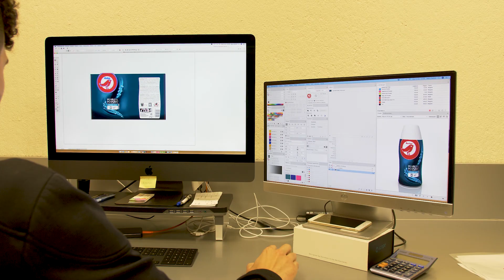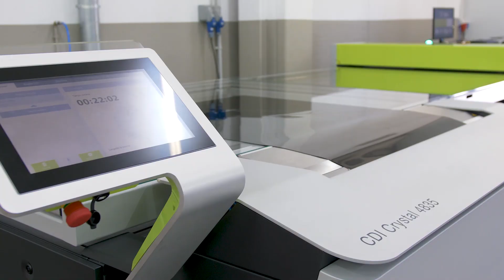Parera produces flexo plates of exceptional quality with the CDI Crystal XPS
Thanks to the CDI Crystal XPS automated plate production solution from Esko, Spanish print service provider Parera produces flexo plates of supreme quality.

Parera aspires to be the best at what it does. The design and prepress company already works with an Esko CDI Spark plate imager and is very satisfied with its results.

The new investment in Esko’s most innovative plate production solution was obvious. Marc Parera says: “Thanks to the new CDI Crystal with the XPS configuration we produce better quality.”